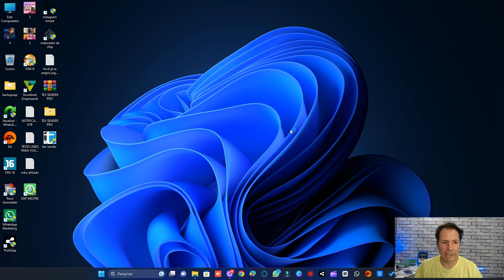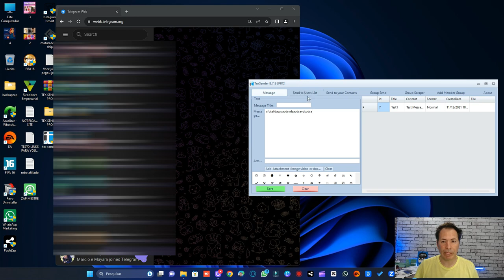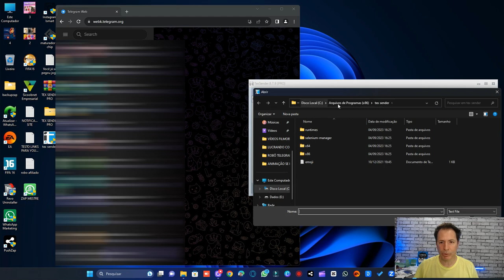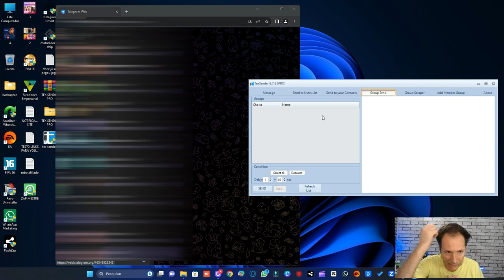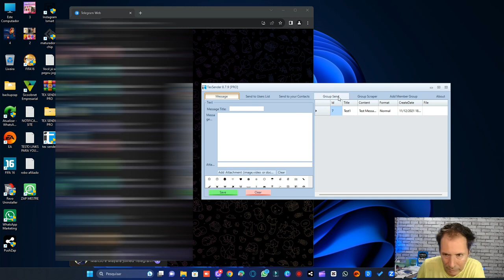FERRAMENTA PARA LOTAR GRUPOS DO TELEGRAM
LINK DA FERRAMENTA TELEGRAM